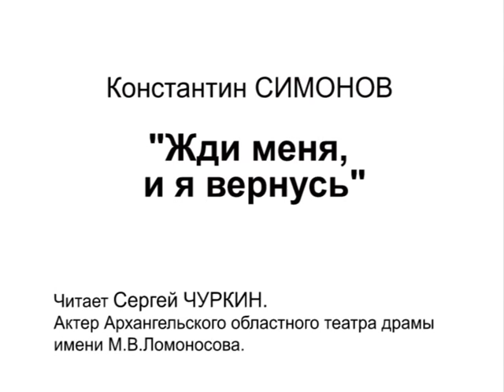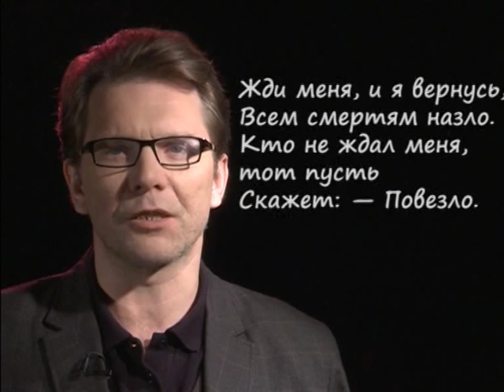Стихи на ПС "Жди меня и я вернусь..." К. Симонов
читает  Сергей Чуркин, актер Архангельского  областного театра драмы имени М.В. Ломоносова
Чтецкий проект "Моя Война. Моя Победа. 70 лет" на телеканале ПС